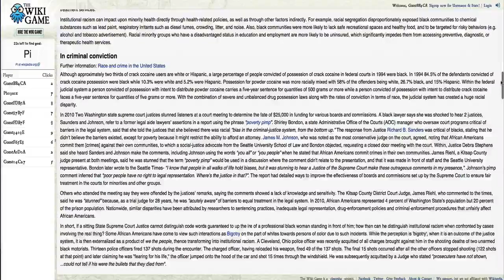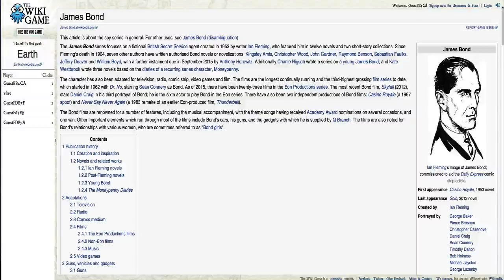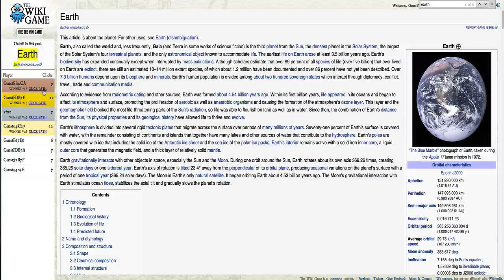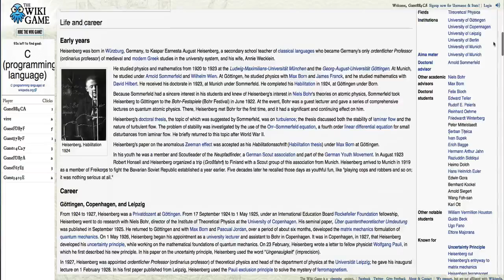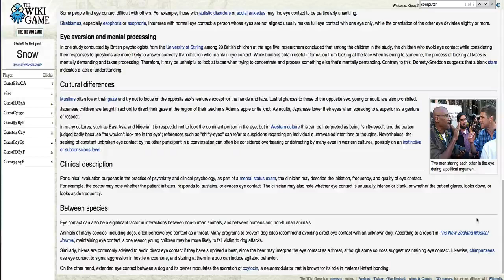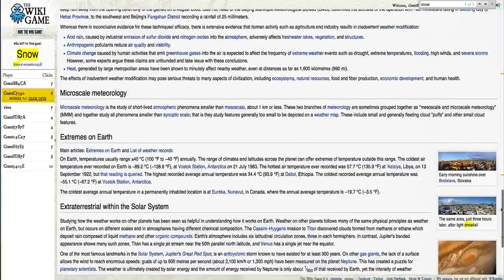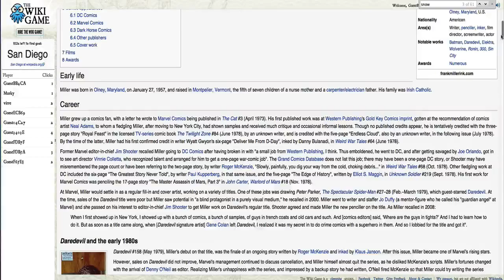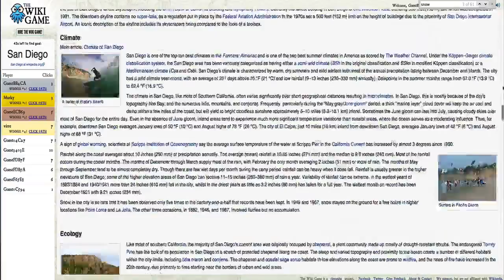Let's Play: The Wiki Game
A game of exploring and racing through Wikipedia.